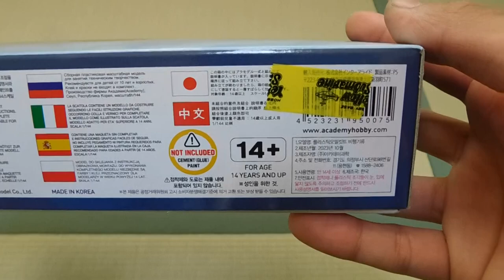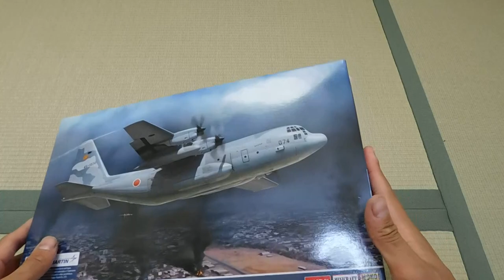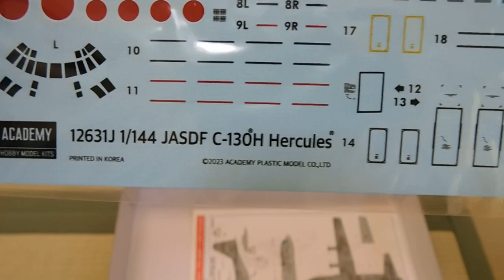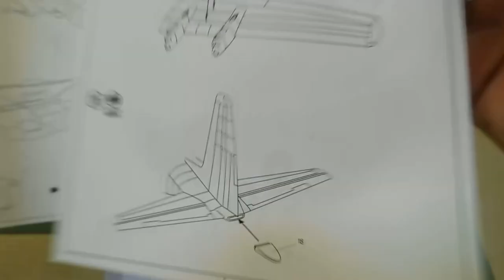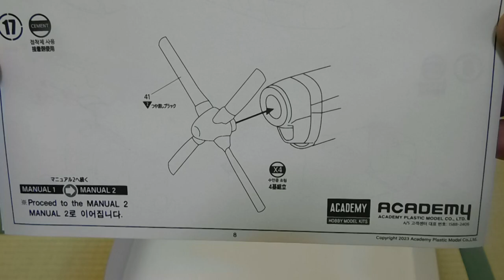【プラモデル 1/144】モノクローム(アカデミー) 航空自衛隊 C-130H Hercules 開封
12月4日撮影

航空自衛隊C-130Hハーキュリーズが1/144スケールで登場！
機体のパネルラインや着陸脚を繊細なディテールで再現。中身ですが、説明書が2つも入っており、設計図とマーキング及び塗装図と合わせて計12ページが印刷されています。
デカールは3種付属しており、お好みの機体色に合わせてどちらかを選択することができます。
そして、来月にはC-130Hの胴体延長型C-130J30スーパー・ハーキュリーズが発売される予定となっており、こちらも楽しみですね。